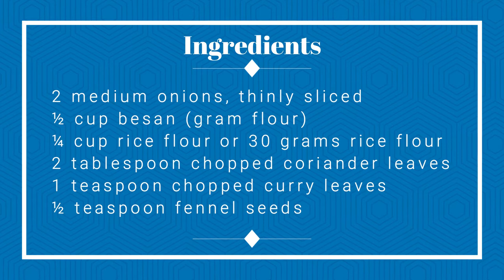Crispy Onion Pakoda | Best onion Pakoda | Pakora Recipes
Onionpakoda are basically onionfritters made with besan. Onion Pakoda are a popular Indian streetfood as well.
Tolly24 is the most Outstanding and Entertaining YouTube channel presenting 24/7 movie related stuff from Tollywood. Watch all the latest and trending news which includes about the new movie launches, Telugu video songs, Telugu movie audio launches, top heroes and heroines news, new songs, comedy stuff, action-packed scenes, celebrity interviews, food recipes, arts&crafts and everything about Tollywood stars.

Tolly24 is just one click away and you are into the world of Tollywood with all genres and latest updates. We unleash you the most exciting content about Tollywood heroes and heroines.